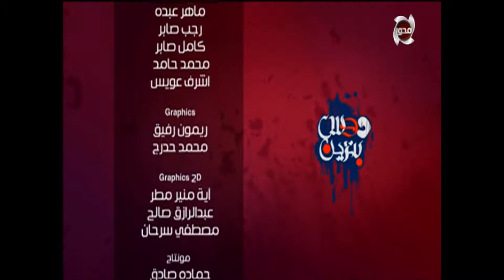دوس بنزين - تغطية خاصة وحصرية لسباق السرعة "RedBull CAP Park Drift" الجولة الاولي | حلقة كاملة